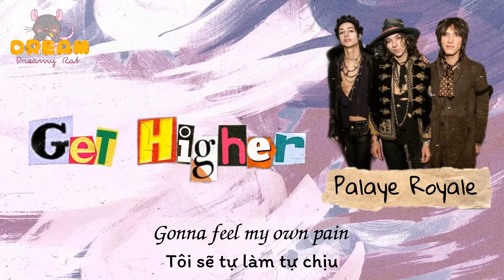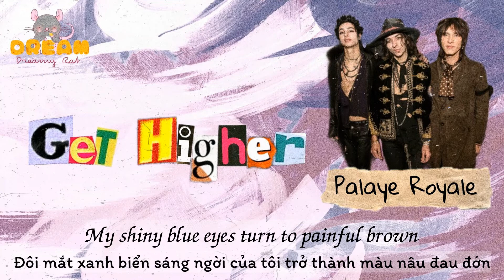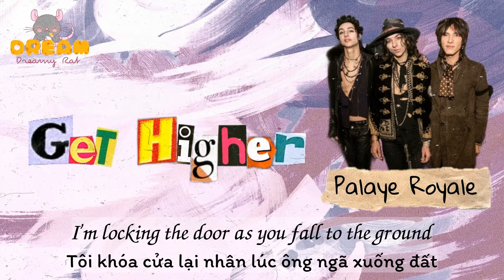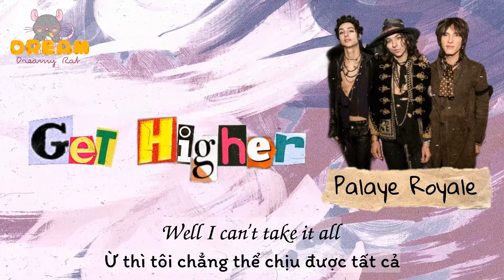[Lyrics+Vietsub] PALAYE ROYALE - Get Higher | Dreamy Rat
"Tôi sẽ làm những gì tôi muốn bởi tôi chẳng phải một đứa nhóc nữa."